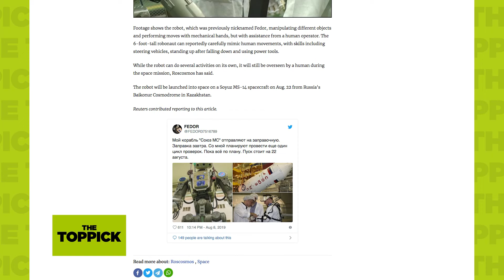The Toppick - รัสเซีย ส่งหุ่นยนต์รูปร่างมนุษย์ตัวแรกขึ้นสู่อวกาศ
ยานโซยุซ เอ็มเอส-14 พาฟีดอร์ หุ่นยนต์รูปร่างมนุษย์ขึ้นสู่อวกาศเป็นตัวแรกของรัสเซีย เพื่อฝึกฝนทักษะต่างๆ ในสภาวะแรงโน้มถ่วงต่ำบนสถานีอวกาศนานาชาติ หวังใช้ปฏิบัติการภารกิจอันตรายแทนมนุษย์อวกาศในอนาคต

ในวันที่ 22 สิงหาคม รัสเซียส่ง ฟีดอร์ (FEDOR) หุ่นยนต์รูปร่างมนุษย์ (humanoid) ตัวแรกของรัสเซียขึ้นสู่อวกาศ ด้วยยานอวกาศโซยุซ เอ็มเอส-14 (Soyuz MS-14) เมื่อเวลา 6.38 นาฬิกา ตามเวลากรุงมอสโก ประเทศรัสเซีย

ยานโซยุซ ซึ่งออกจากศูนย์ปล่อยอวกาศยานไบโคนูร์คอสโมโดรม (Baikonur cosmodrome) ของรัสเซียในประเทศคาซัคสถาน มีกำหนดการเข้าเทียบสถานีอวกาศนานาชาติ (International Space Station: ISS) ในวันเสาร์ที่ 24 สิงหาคม เวลา 8.30 น. ตามเวลากรุงมอสโก (12.30 น. ตามเวลาไทย) และจะอยู่จนถึงวันที่ 7 กันยายน

ปกติแล้วเที่ยวบินเช่นนี้ยานโซยุซจะมีมนุษย์บังคับในยานด้วย ทว่าในครั้งนี้ไม่มีการส่งมนุษย์ไปในยานด้วยเลย เนื่องจากเป็นการทดสอบระบบกู้ภัยฉุกเฉินใหม่ แต่มีฟีดอร์ซึ่งถูกนำมาประจำตำแหน่งที่นั่งคนขับซึ่งได้รับการปรับแต่งใหม่ พร้อมกำธงรัสเซียจิ๋วไว้ในมือ

"ไปกันเลย" (Poyekhali!: Поехали!) ฟีดอร์กล่าวเป็นภาษารัสเซียเลียนแบบคำที่ยูริ กาการิน นักบินอวกาศชาวโซเวียต กล่าวไว้ในอดีตขณะยานวอสตอค 1 ขึ้นทะยานสู่อวกาศ

ฟีดอร์ เป็นชื่อย่อของคำว่างานวิจัยวัตถุสาธิตทดลองขั้นสุดท้าย (Final Experimental Demonstration Object Research: FEDOR) มีรหัสระบุตัวตนคือ สกายบอต เอฟ850 (Skybot F850) สูง 180 เซนติเมตร หนัก 160 กิโลกรัม สามารถทำกิจกรรมที่ใช้การเคลื่อนไหวละเอียดได้อย่างมนุษย์ เช่น การเปิดขวดน้ำ ขับรถ หรือยิงปืน โดยฟีดอร์มีทวิตเตอร์ที่คอยอัพเดทสิ่งที่ได้เรียนรู้และปฏิบัติการที่ทำอยู่ด้วย